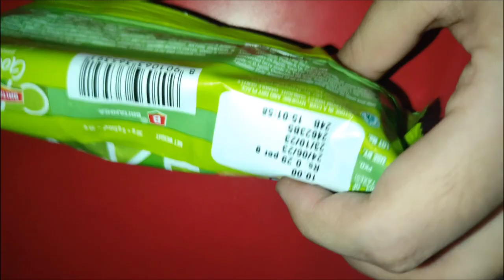britannia britanniacake pineapple pineapplecake plunge cake cakes cakeshorts cakelover rap